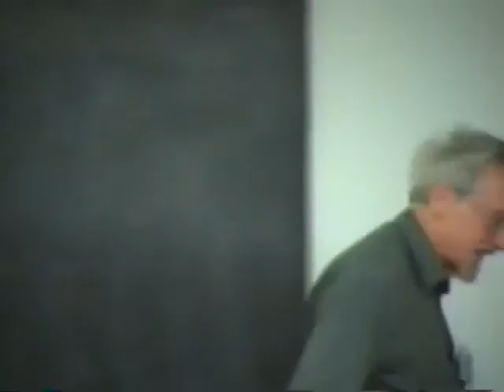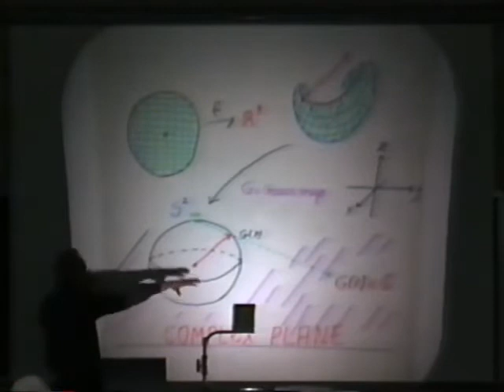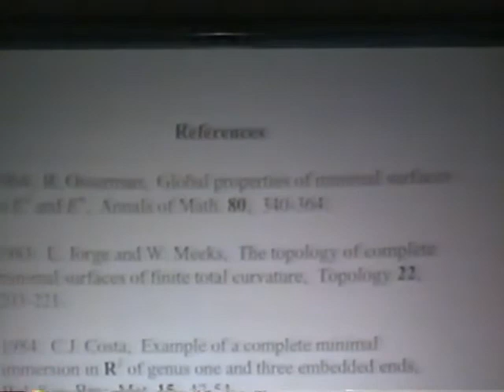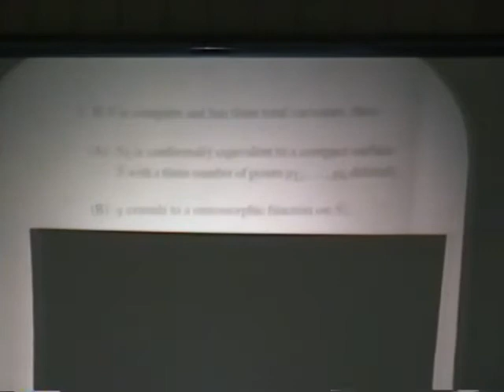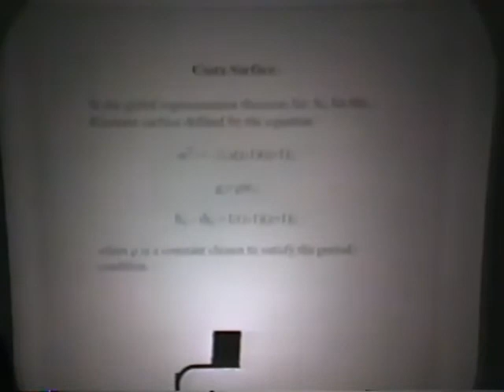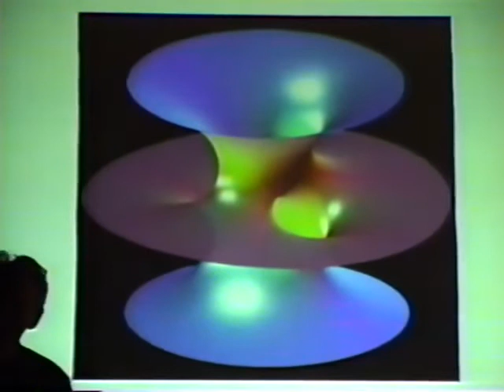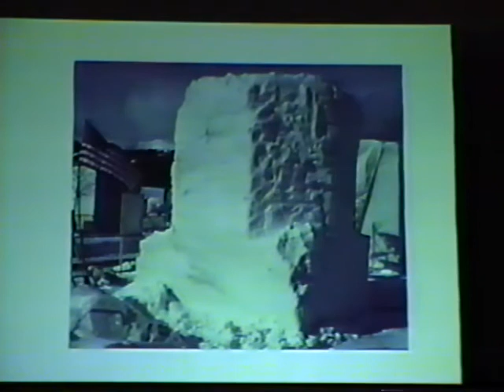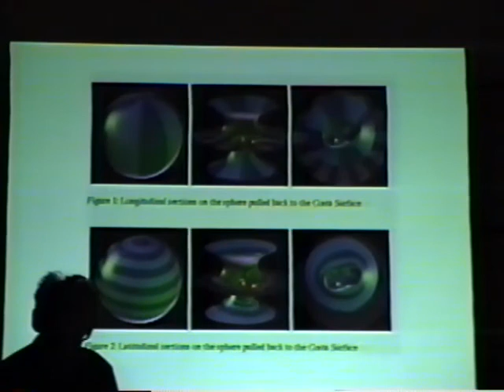The Art and Science of Costa's Surface - Robert Osserman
Minimal Varieties in Geometry and Physics
A conference on the occasion of Blaine Lawson's 60th birthday

Speaker: Robert Osserman (MSRI, University of California, Berkeley)